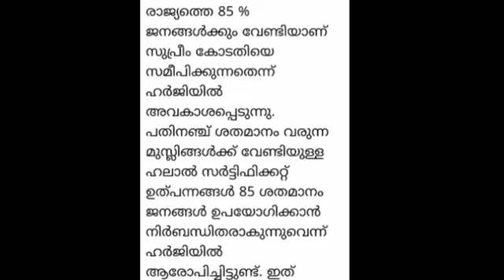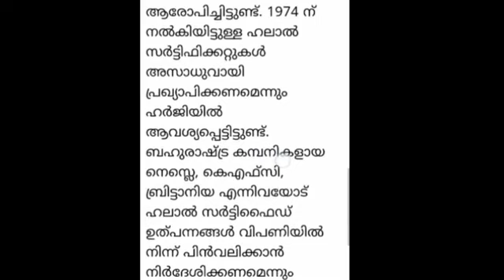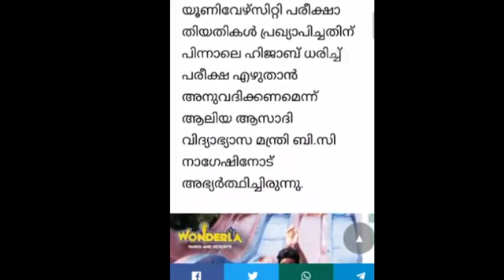കേരളം പച്ച വെളിച്ചത്തിൻ്റെ കയ്യിൽ ഭദ്രം